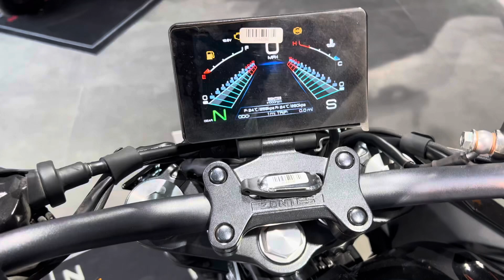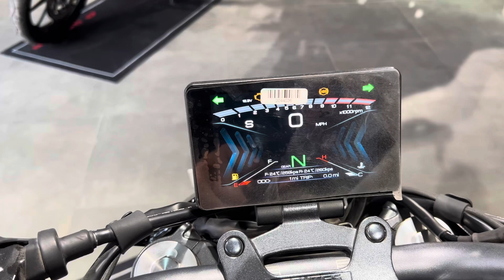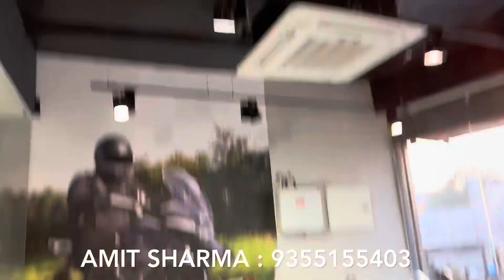Here is 2023 New Zontes 350 R !! New Features ? On Road Price ? All Detailes !